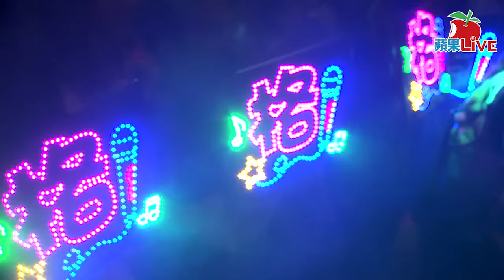蘋果動行銷_全聯_全聯妖怪音樂祭LIVE 火紅 0829閻奕格